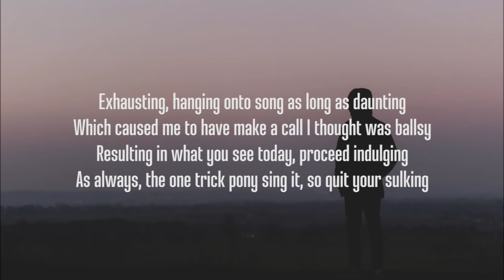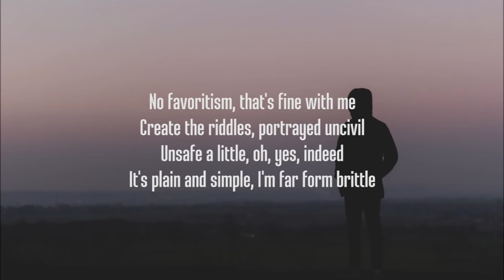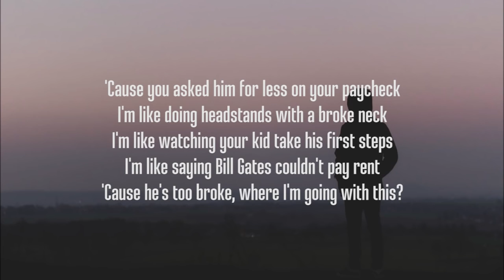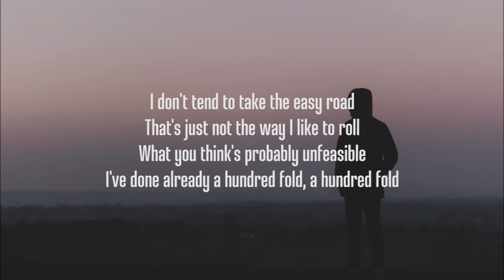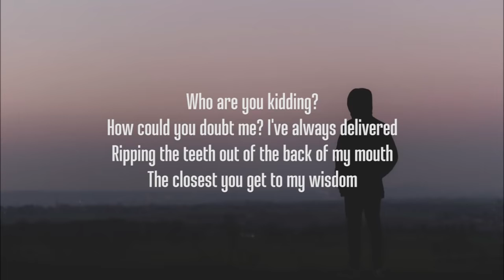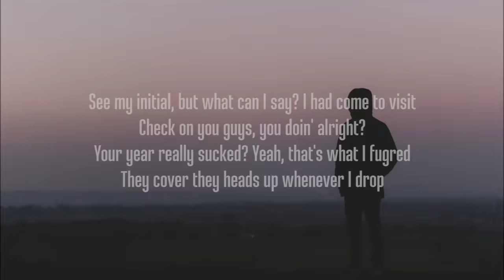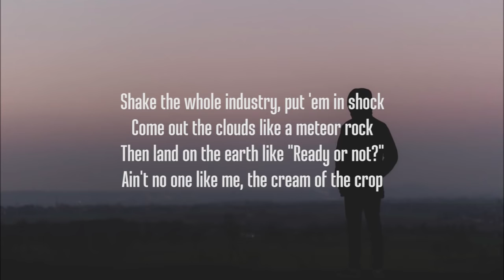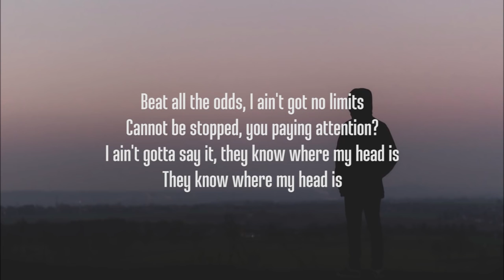NF - CLOUDS "LYRICS"